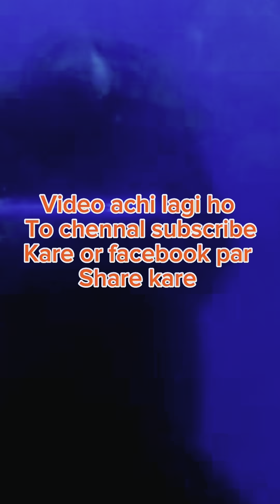Mazdoor ki lagi sarkari nokri😱 | Worker's government job | funny video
Mazdoor ki lagi sarkari nokri😱 | Worker's government job | funny video | khizar omer 2023

funny videos
funny pakistani moments
funny video
funny pakistani people's moments
funny moments of pakistani people
funny pakistani
funny,funny pakistani politicians videos
funny pakistani videos
funny moments
pakistani politicians funny videos,funny pakistani people,funny pakistani video
pakistani funny moments
pakistani funny,funny pakistani politicians
pakistani funny videos
funny politicians pakistan

funny videos
funny pakistani moments
funny video
funny pakistani
funny pakistani videos
funny moments
pakistani funny moments
pakistani funny videos
funny politicians pakistan